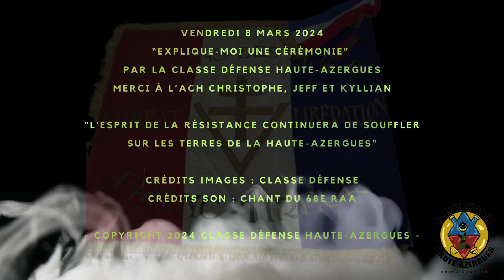CLASSE DEFENSE HAUTE-AZERGUES - CSNJ - "EXPLIQUE MOI UNE CEREMONIE"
[🤝 Les VENDREDIS de la DÉFENSE NATIONALE - Cérémonie]
⏰ Vendredi 08/03, c'était, en plus de notre Journée Portes Ouvertes, le retour de nos traditionnels "Vendredis de la Défense nationale", avec la venue au collège d'un trinôme du Centre du Service National et de la Jeunesse de Lyon, sur le thème "EXPLIQUE MOI UNE CEREMONIE".